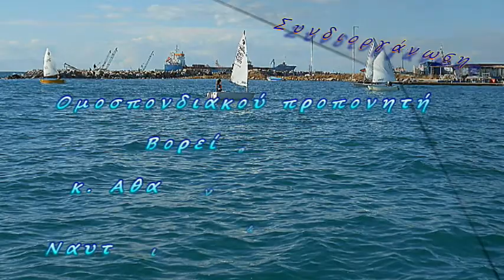Christmas camp Optimist @ Laser- 1η ημέρα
Προπονητικό 3ήμερο Optimist και Laser στα Ν. Μουδανιά.
Φωτογραφίες-Αντώνης Καμμάς.
Μοντάζ - δημιουργία video Αθανασία Τορτομάνη.
Τα δικαιώματα της μουσικής ανήκουν στους δημιουργούς.